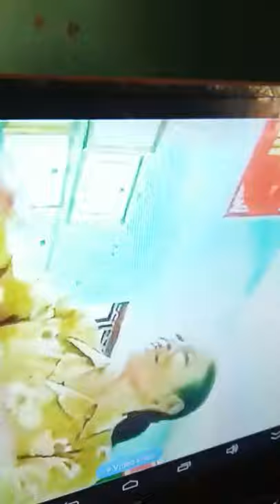Đoàn chèo Ngân cầu, Thị trấn Chờ, huyện Yên Phong, tỉnh Bắc Ninh